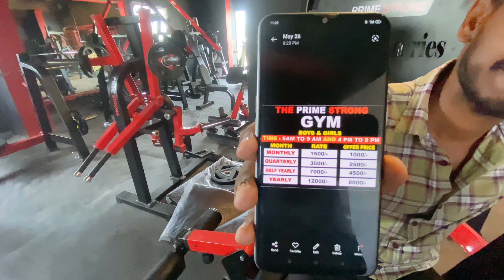Chapra Ka Top Best Gym The Prime Strong 💪 || Chapra Bihar